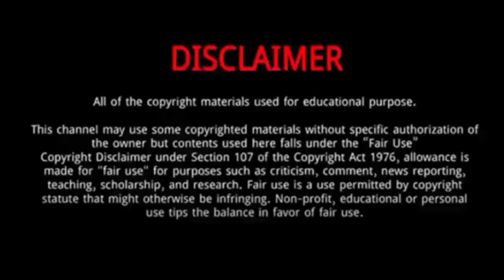The Galactivators (America's Got Talent 2023) || 5 Things You Need To Know About The Galactivators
The Galactivators are one of the contestants that has joined the sets of America's Got Talent this season.
The Galactivators is a "New Age Singing Duo" featuring Joseph Michael Katta and Christa R Galactica. .
Their  music is created with the intent of activating the audiences self-healing abilities through communal dance, interactive call & response, and empowering lyrics.

The Galactivators